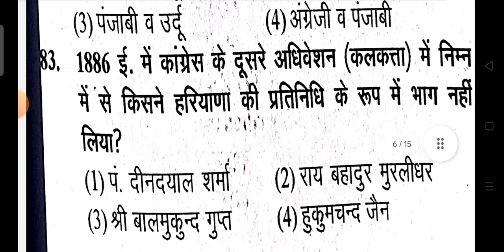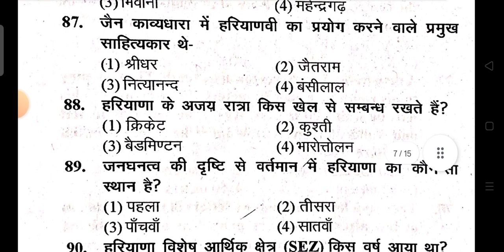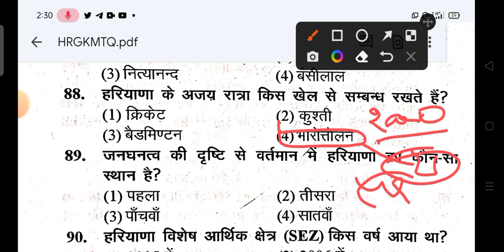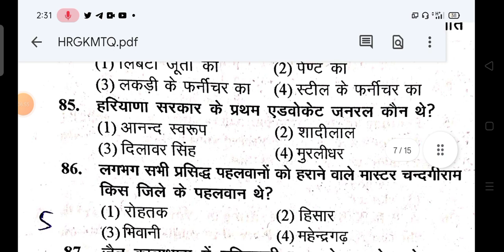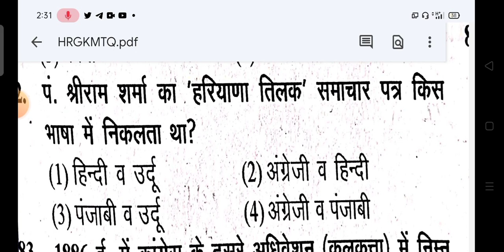HTET PREVIOUS YEAR QUESTION HTET2022 PRT TGT PGT HTET#haryanagk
HTET PREVIOUS YEAR QUESTION HTET2022 PRT TGT PGT HTET
how to prepration cet group d exam
cet group d 2023
cet group d